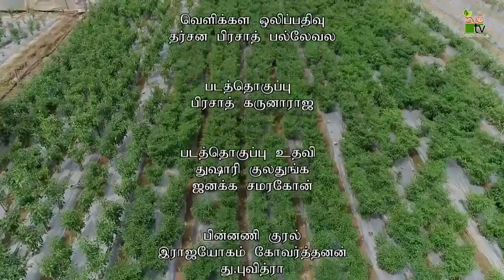உயிரும் உழவும் | 2021-12-11 | Krushi Tv